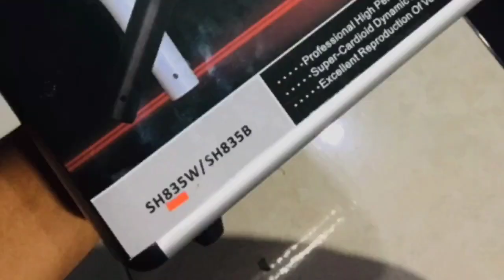REVIEW MIC SHURE DYNAMIC SH835W/SH835B RECOMEND ATAU TIDAK???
Info pemesanan

Wa
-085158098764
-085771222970